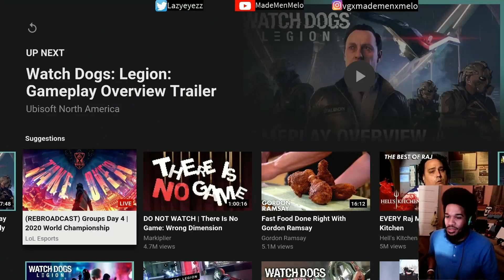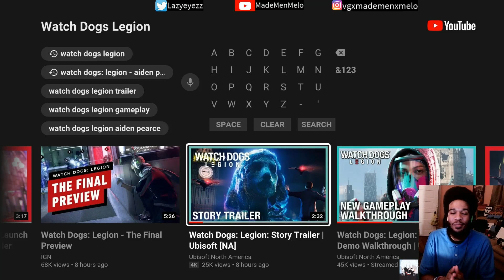Watch Dogs: Legion - Story & Post Launch Content Trailer (Reaction)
Let's Goooo...Can't wait...London TakeOver!!

Creed TakeOver with Aiden Pearce...Let's Get it!!